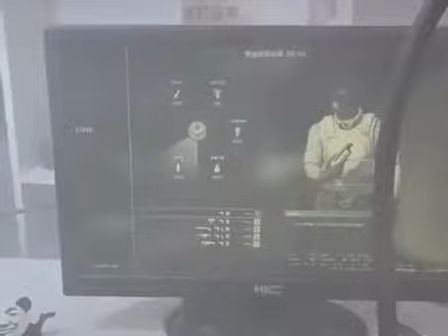ONLY MODDERS WILL UNDERSTAND 😂😂😭